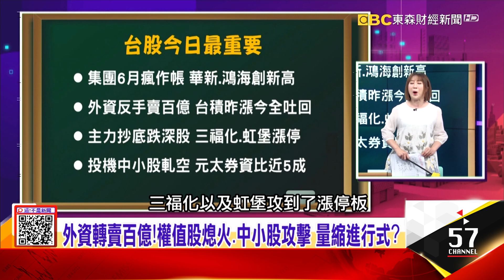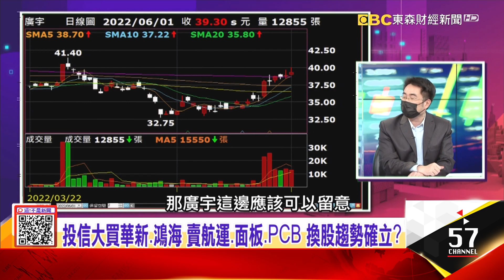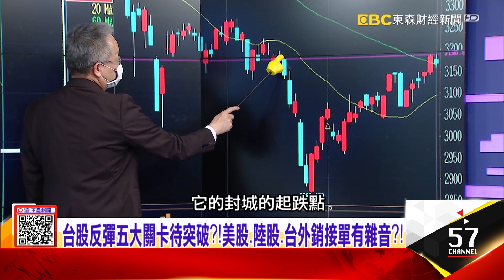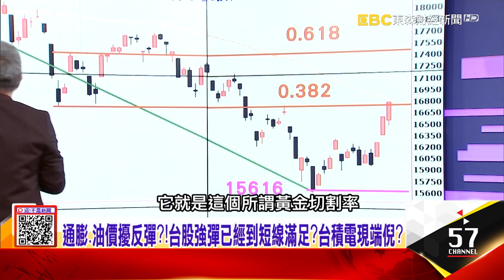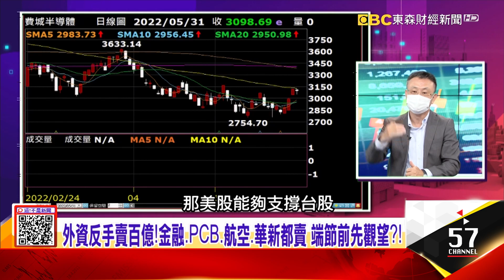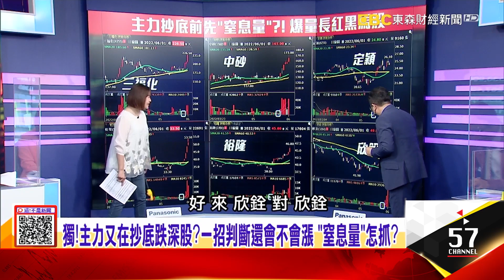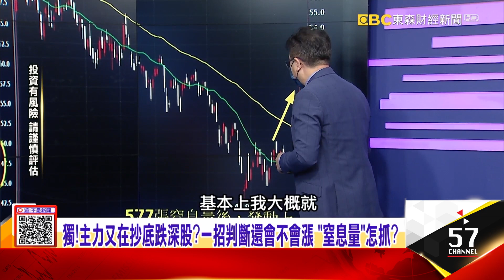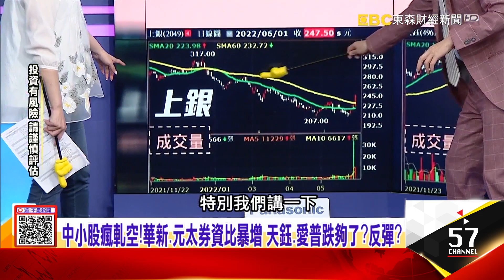獨！主力又在抄底跌深股？一招判斷還會不會漲 「窒息量」怎抓？鴻海、華新創新高！集團作帳瘋到六月？投信力拱拚績效？！ -【每日選股看阿娟】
外資反手賣百億！金融、PCB、航空、華新都賣 端午節前先觀望？！
獨！主力又在抄底跌深股？一招判斷還會不會漲 「窒息量」怎抓？
鴻海、華新創新高！集團作帳瘋到六月？投信力拱拚績效？！